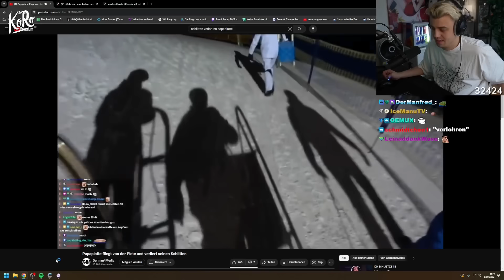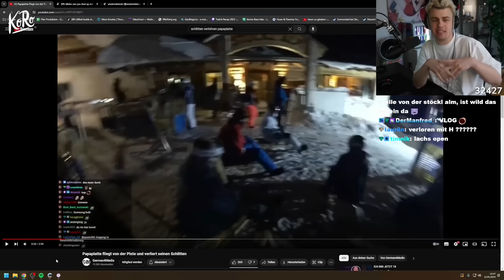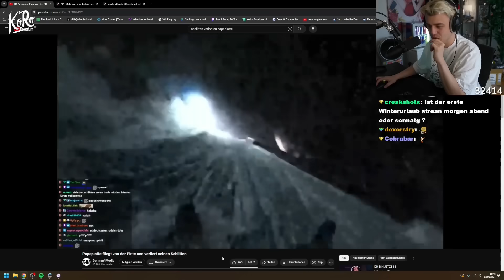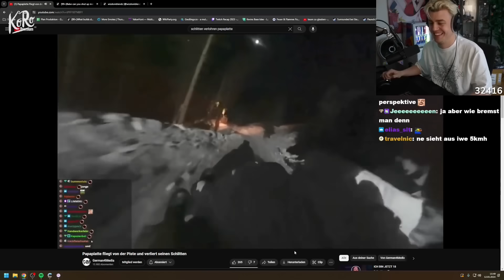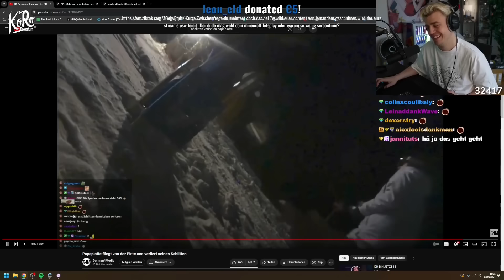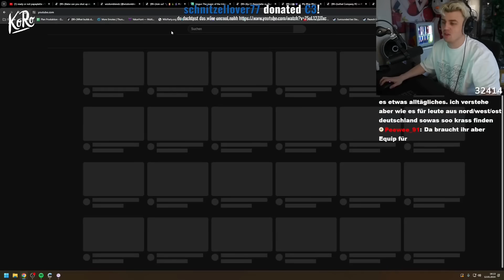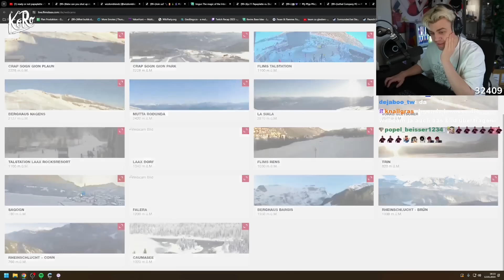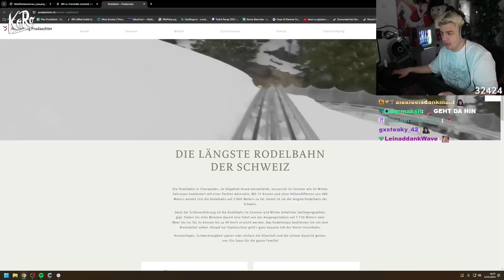Papaplatte reagiert auf seine lustigsten Schlitten Fails